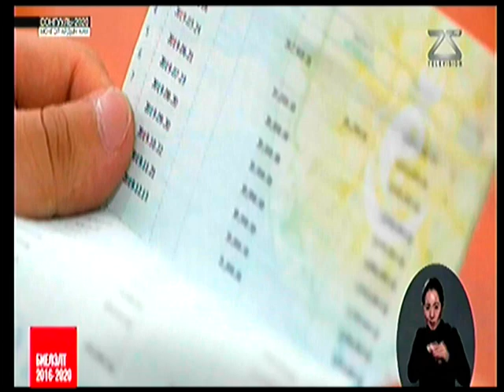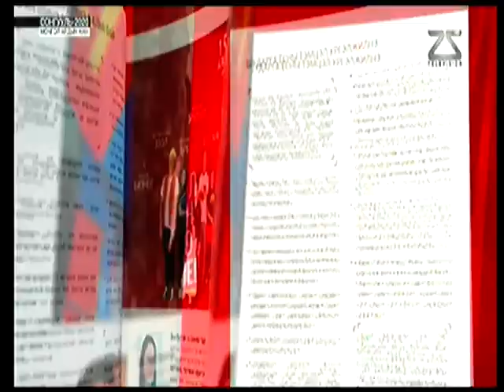УИХ-ын сонгууль 2020 - Хүчээ нэгтгье